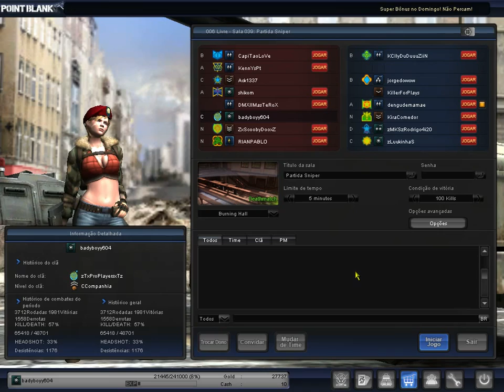Frag Movie - badyboyy604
Clã zTxProPlayersxTz [ RECRUTANDO ]
RC → 5914865